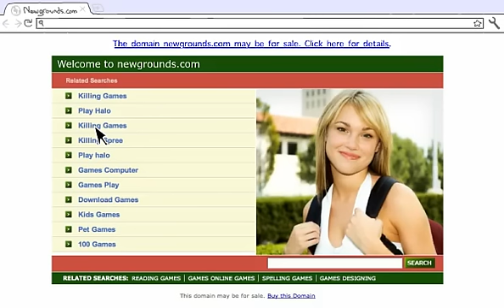NG Redesign Update 1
An animation about the Newgrounds Redesign, by Master Aardvark